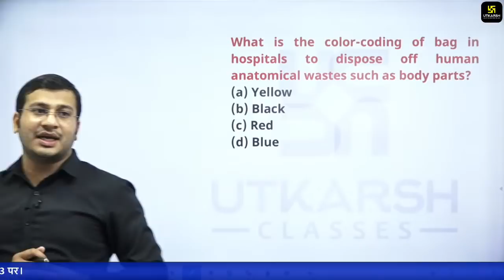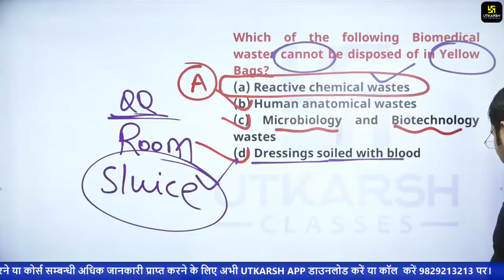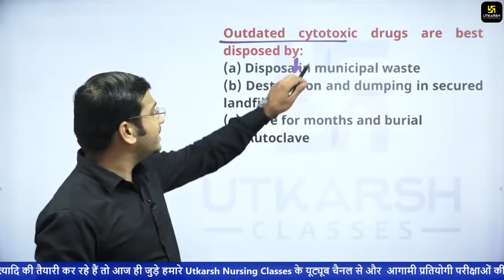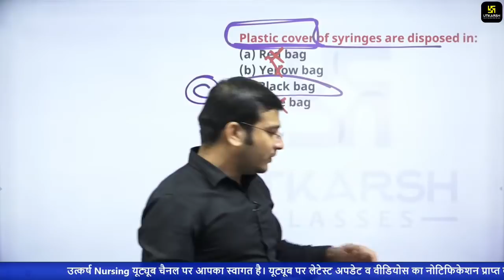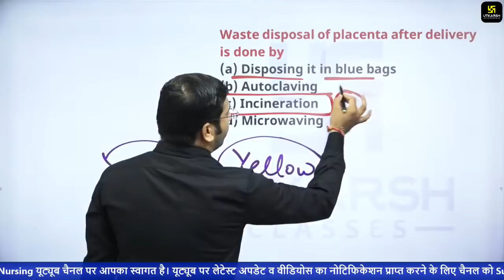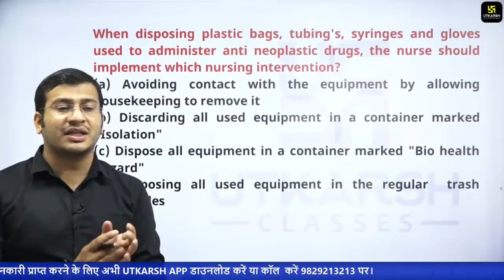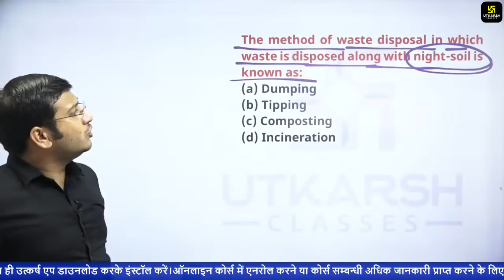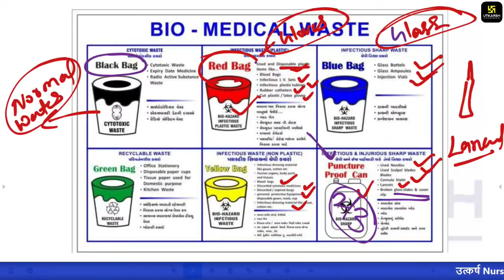Bio - Medical Waste (BMW) || Important Questions || NORCET || AIIMS || By Siddharth sir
NORCET-2021 की परीक्षा की तैयारी करने वाले  को ध्यान में रखते हुए उत्कर्ष नर्सिंग क्लास लेकर आ रहे है NORCET की  स्पेशल क्लासेस | ये Classes आपके आगामी NORCET 2021 की तैयारी को और मजबूती प्रदान करने वाली होगी अत: यह वीडियो अंत तक जरूर देखें।